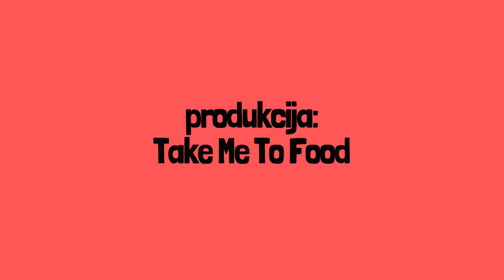Tijesto za pizzu od 30 minuta, 8 sati i 24 sata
Želite pizzu za ručak? Danas imate priliku pogledati klip u kojem pravimo tijesto za pizzu za pola sata, 8 sati i 24 sata. Šta mislite koje je najbolje tijesto od ova tri? Pogledajte klip i saznajte, a možete i napraviti sebi.